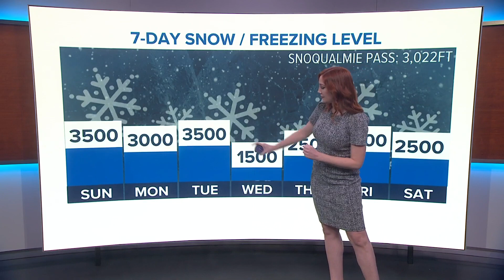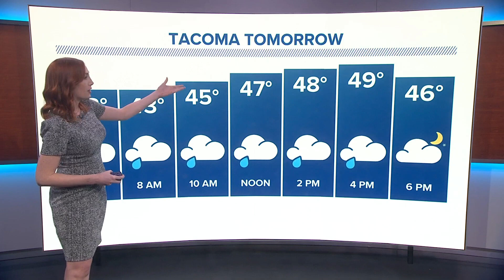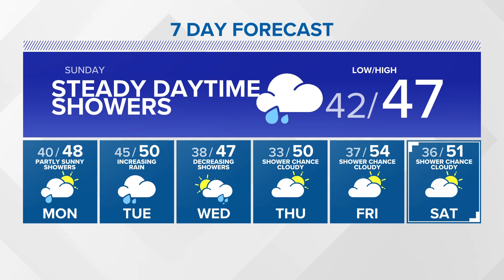Showers to stick around first half of the week | KING 5 Weather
2/4 evening forecast with KING 5 Meteorologist Leah Pezzetti